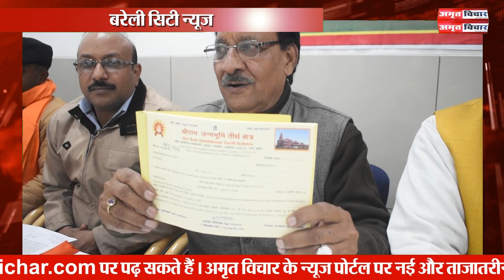बरेली में भगवान के घर चोरी, सीसीटीवी में दिखा दानपात्र ले जाता चोर | Amritvichar